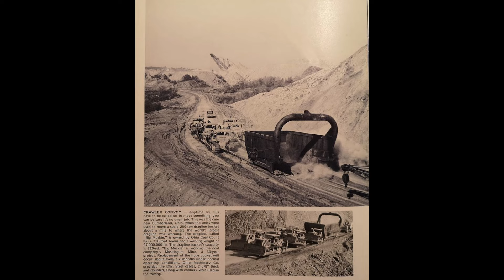BIG MUSKIE - Olbrzymia Koparka Zgarniakowa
Cześć,
zapraszam do obejrzenia kolejnego filmu z serii poświęconej największym maszynom na świecie. Przed wami BIG MUSKIE, czyli największa koparka zgarniakowa w historii!

Miłego oglądania!